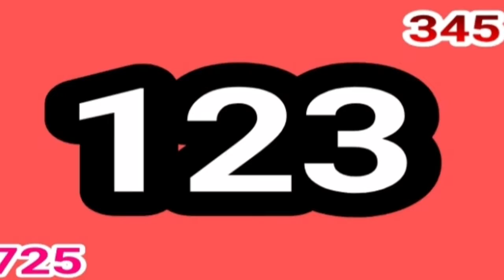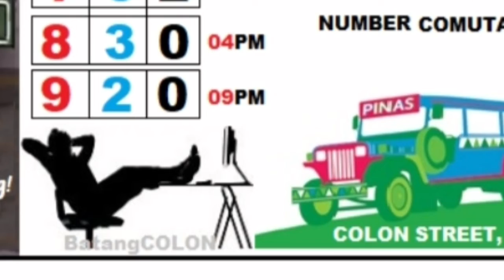Swertres result 09PM Dec.22 Sun. BatangColon tips & Probable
Swertres update and Probable tip